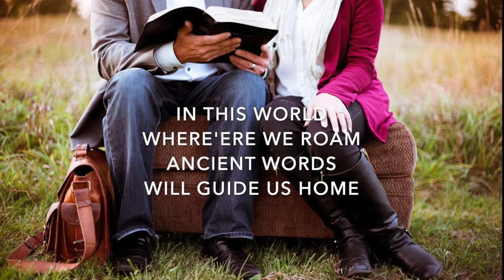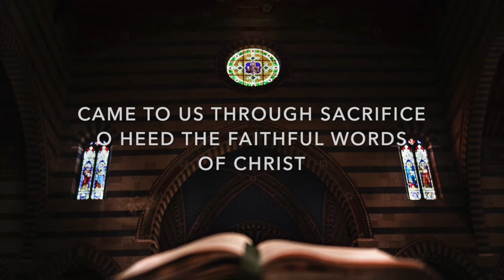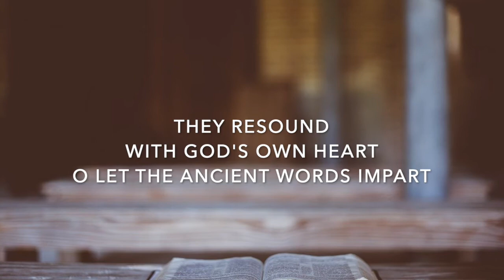Ancient Words Lyric Video (Robin Mark)